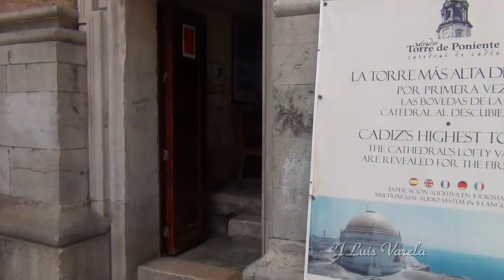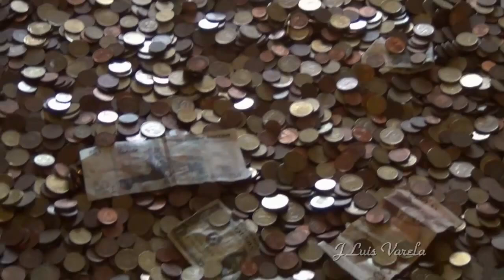La Catedral y torre de poniente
Subida a la torre de Poniente de la Catedral de Cádiz.
Hoy cerrada a las visitas